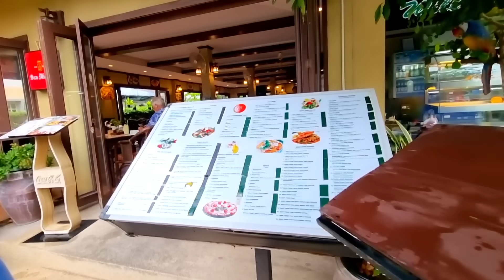ep 647 ย้อนวันวาน เที่ยวเกาะสมุยในรอบ 16 ปี มีการเปลี่ยนแปลงอย่างมากมาย ,มีอย่างนึงที่ไม่เปลี่ยน